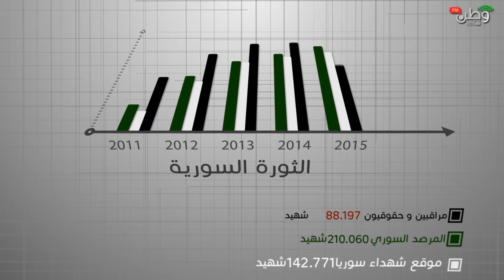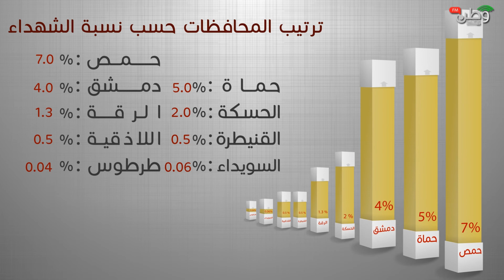حصاد شهداء 2015 - انفوجراف - وطن اف ام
إعداد و تقديم : طارق نعمان
جرافيك و إخراج مرئي : نجوان
يأتيكم مباشرة عبر أثير إذاعة وطن اف ام
كل يوم .

• تملك الإذاعة أربع محطات إرسال على الموجة القصيرة "FM"، حلب FM 90.2, ادلب و اطمة 90.3 FM.